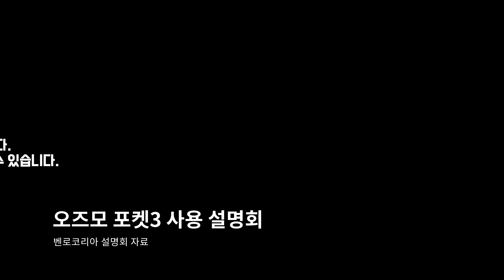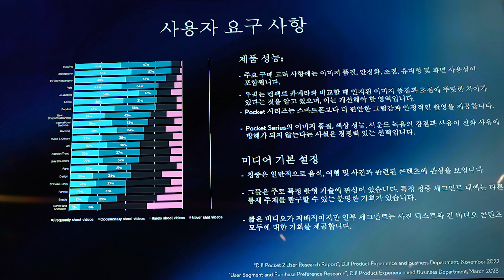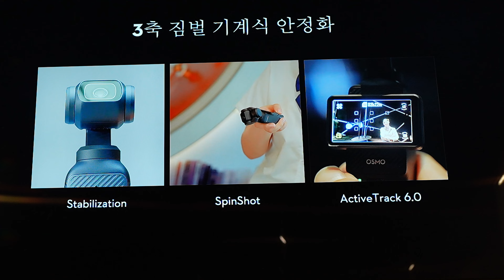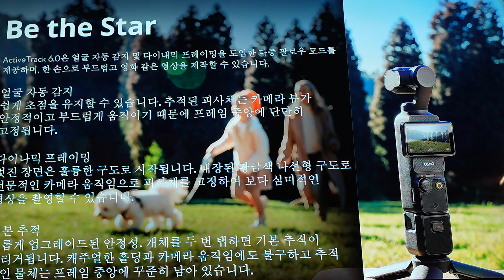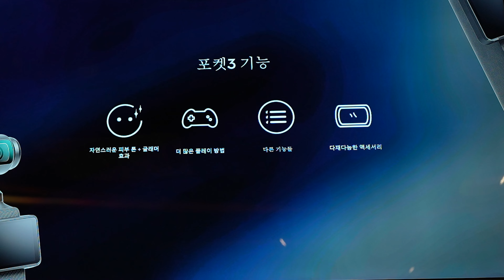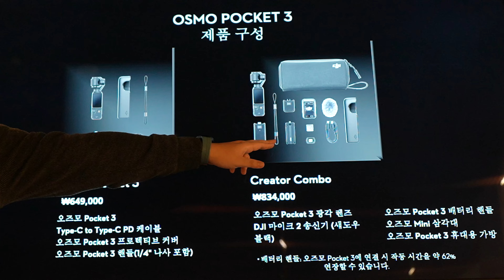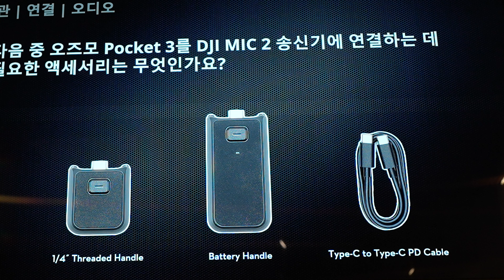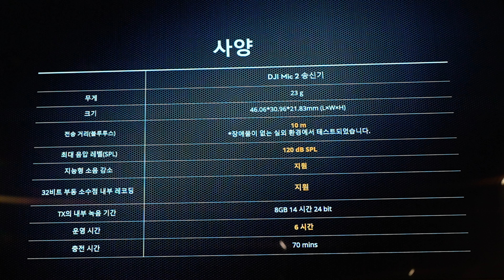DJI 직원이 직접 설명해줄께 "포켓 3 Osmo Pocket 3" 포켓3 pocket 3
차차의 자동차 생활 백서
레미콘 트럭기사
대리운전
전동휠
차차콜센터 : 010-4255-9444